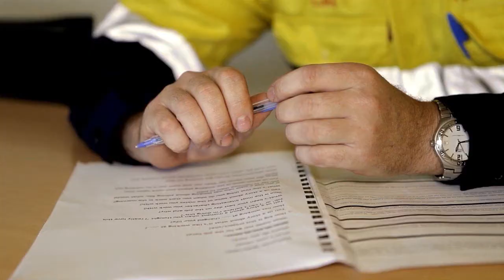Marandoo Daniel Graduate Mining Engineer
Daniel shares his story of working at Marandoo as a Granduate Mining Engineer.